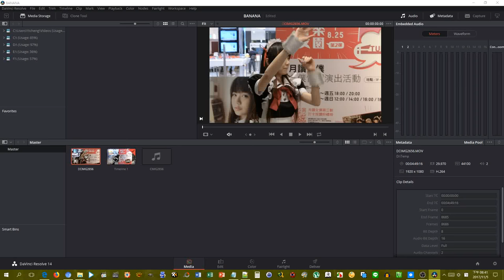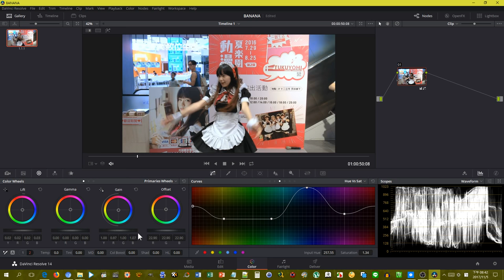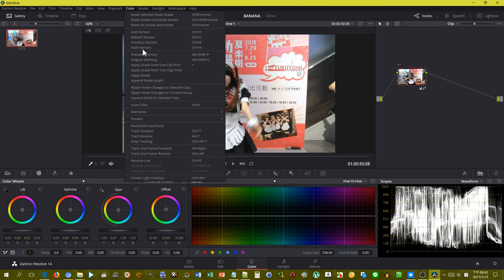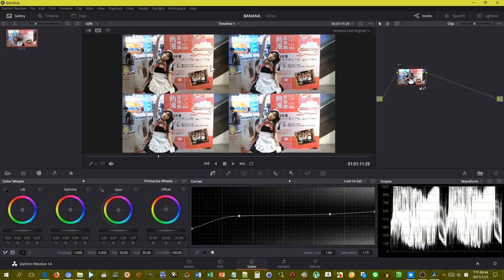DaVinci Resolve Tutorial - Color range & Broadcast safe🎶CornyHornet9994🎵 🇹🇼 Taipei[FHD][99]🌵🤙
color range
color range & broadcast safe
color grading
  original
  yellow and blue sat
  lower tone
  shadow and hilight
color grading & version control
deliver review